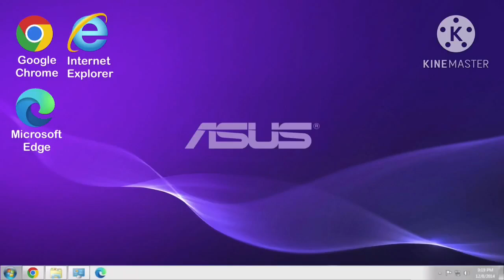ASUS Windows 7 Home Premium Startup & Shutdown